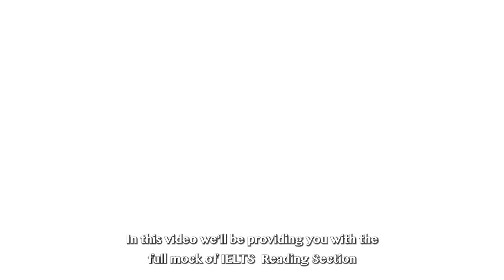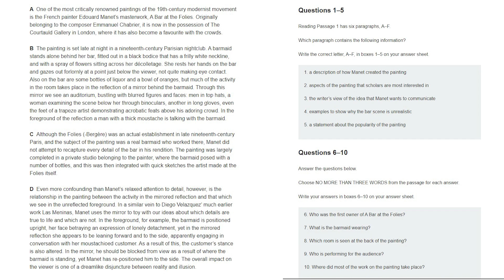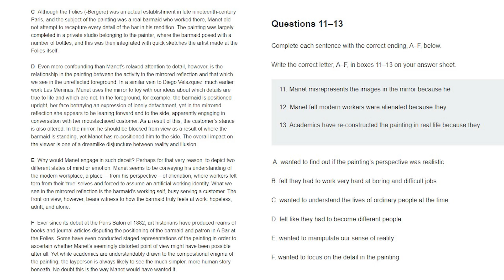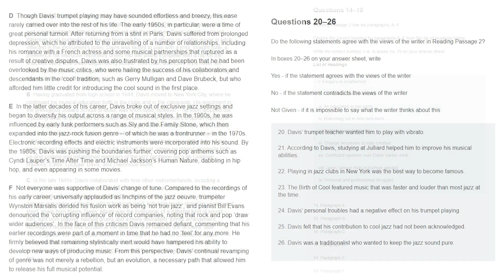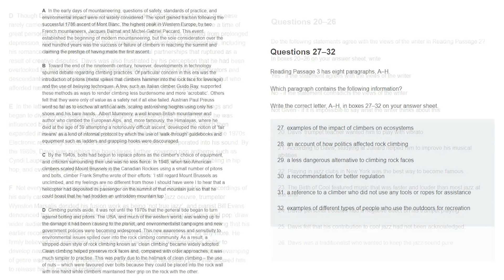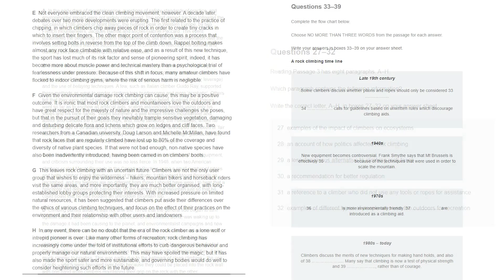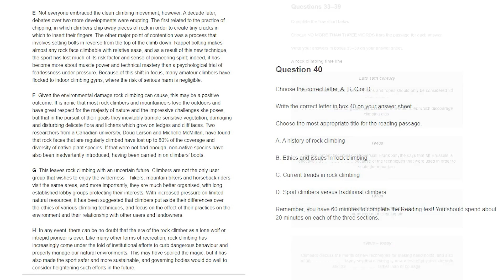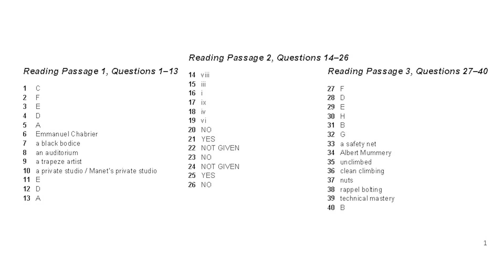Full IELTS reading practice test with Answers | Leverage Edu IELTS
This full IELTS reading practice test with answers will help you score reading band 7, band 8 or band 9 easily. The various ielts reading tips and tricks that we share should be a part of your ielts study plan and you should include mock tests and practice tests in your IELTS preparation. This includes preparing for true false not given type questions, yes no not given type questions, match the heading type ones, matching sentence endings and MCQ type questions using various tricks like speed reading, skimming and scanning reading as well as reading for detail. Mock tests will help you understand the ielts reading pattern, familiarize you with passages and improve your vocabulary as well. This holds good for both IELTS general as well as academic tests modules.